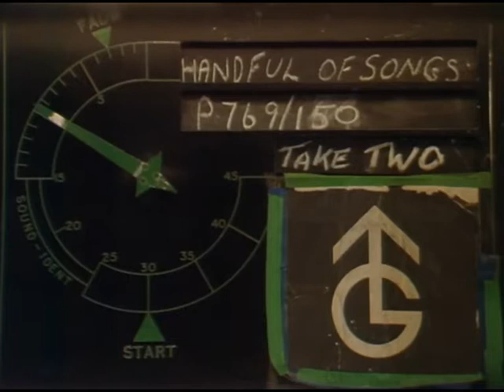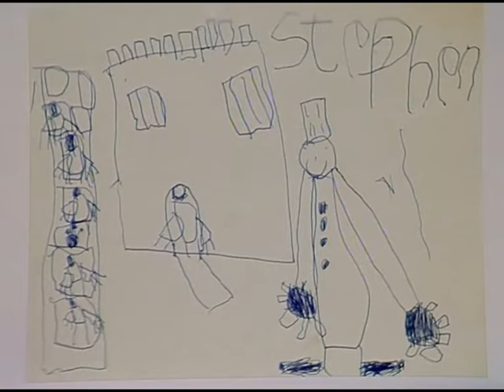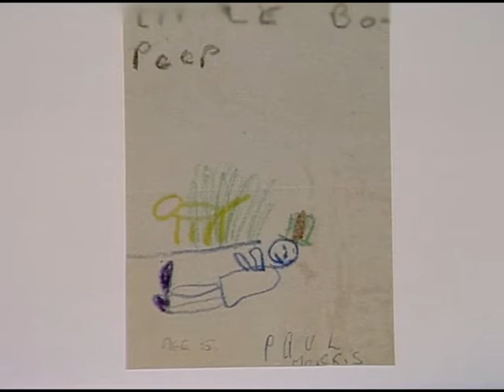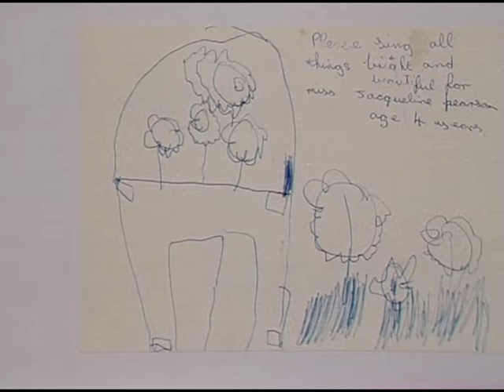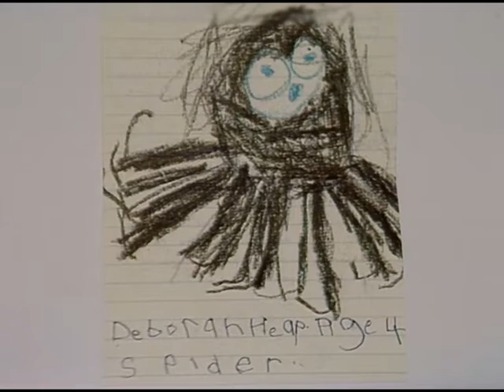A Handful Of Songs (5th December 1975)